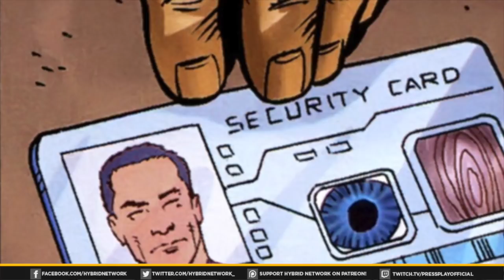Kingsman: The Secret Service - Comics VS Movie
Failwhale34's here with Kingsman: The Secret Service - Comics VS Movie. Although Kingsman: The Golden Circle is the sequel, we take a look at the differences between the original comic and the movie.